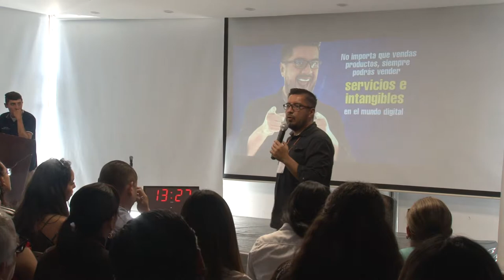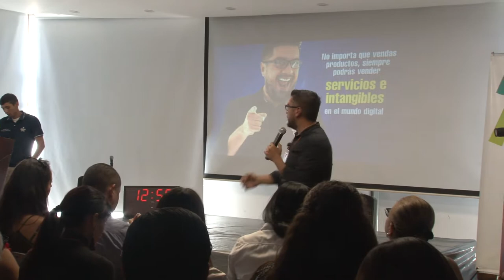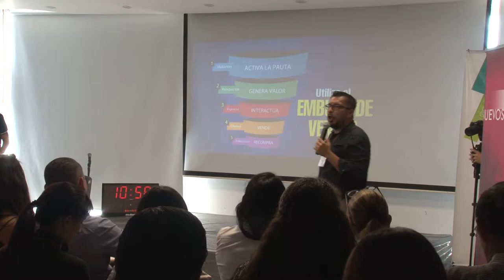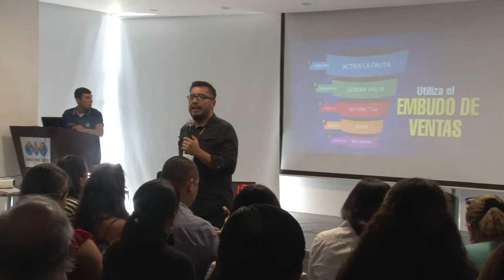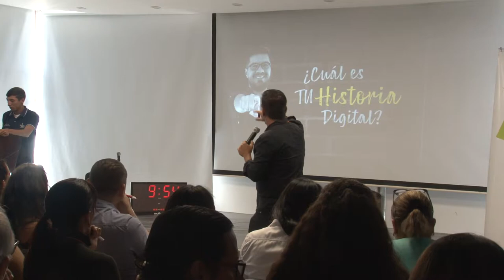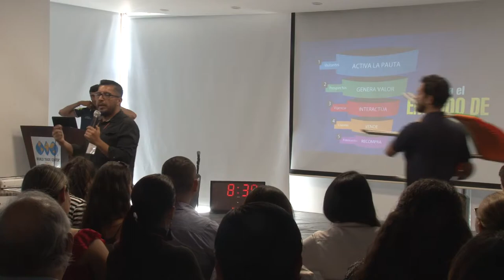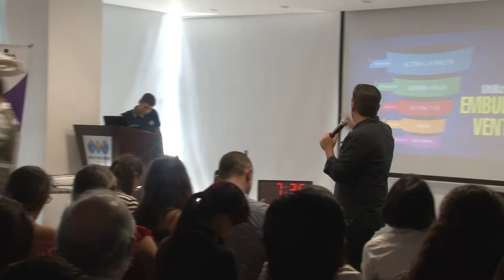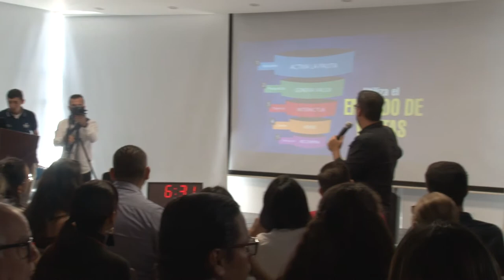El Jaque Mate del Empresario Digital - Parte 4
Cuarta parte de la conferencia.

Soy conferencista sobre temas de marketing y transformación digital, implementación de la ley 1581 de 2012 por la cual se regula el tratamiento de los datos personales en las empresas, y entiendo que esta ley es importante porque el marketing digital se basa en eso, en las conversaciones.

Tengo en mi lista de cursos, la posibilidad de potenciarte en posicionamiento orgánico en motores de búsqueda, creación de contenido digital, y diseño del plan estratégico de marketing digital para tu empresa.